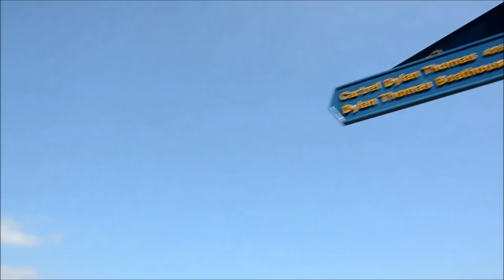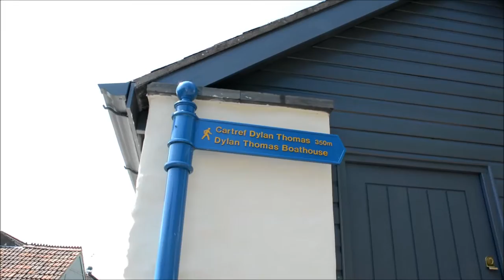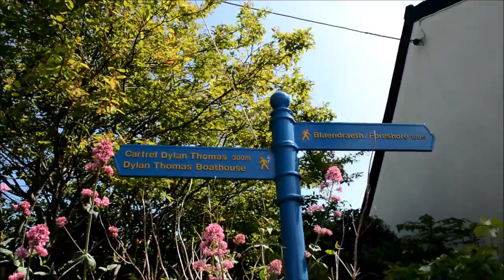Laugharne Dylan Thomas home town June 2nd 2016